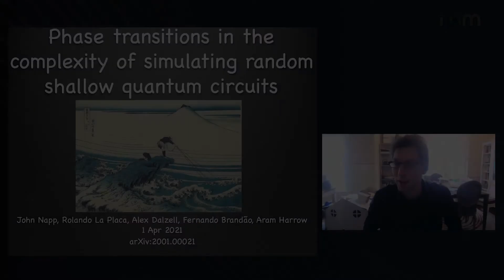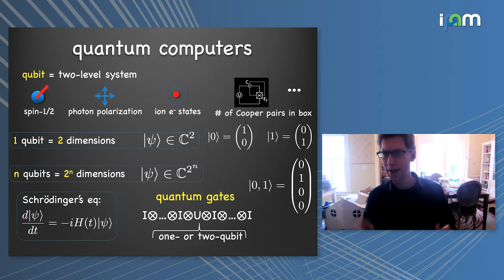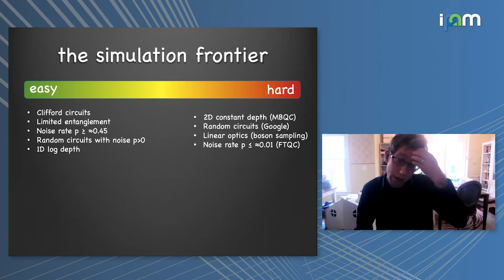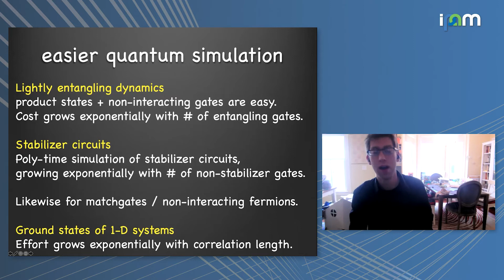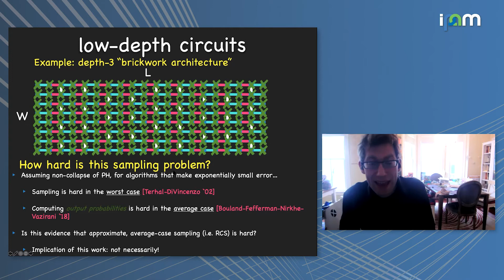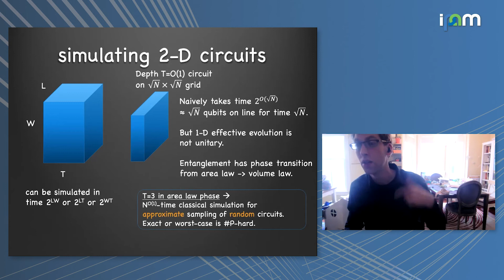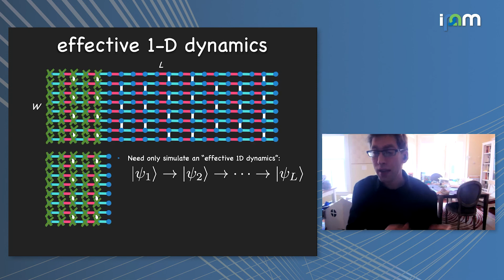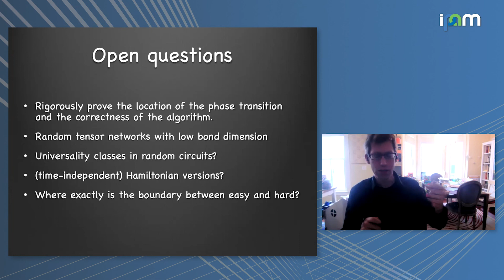Aram Harrow: "Phase transitions in the complexity of simulating random shallow quantum circuits"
Tensor Methods and Emerging Applications to the Physical and Data Sciences 2021
Workshop I: Tensor Methods and their Applications in the Physical and Data Sciences

"Phase transitions in the complexity of simulating random shallow quantum circuits"
Aram Harrow - Massachusetts Institute of Technology

Abstract: The appeal of quantum computing is based on the fact that simulating N quantum systems on a classical computer takes time exponential in N. This exponential hardness is known to hold even for shallow quantum circuits, meaning unitary dynamics that run for a constant amount of time. We show that when the quantum circuits are made of random gates on a 2D geometry, they are not always exponentially hard to simulate. Instead, we give evidence for a phase transition in computational difficulty as the depth and local dimension are varied. Our evidence consists of (1) fast classical simulations of random circuits on a 400x400 grid of qubits, (2) a mapping to the order/disorder transition in an associated stat mech model, and (3) a proof that some circuit families are easy to simulate approximately but hard to simulate exactly. Our algorithms are based on tensor network contraction and mapping the 2D random unitary circuit to a 1D process consisting of alternating rounds of random local unitaries and weak measurements.

which is joint work with John Napp, Rolando La Placa, Alexander Dalzell, and Fernando Brandao.